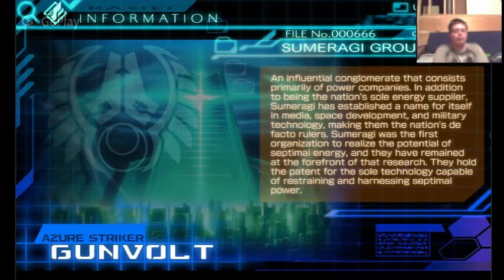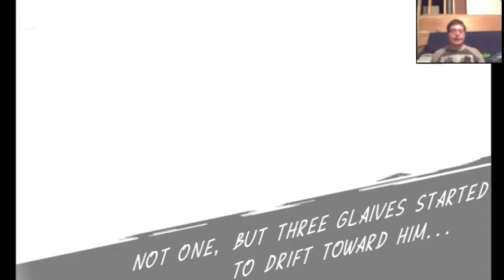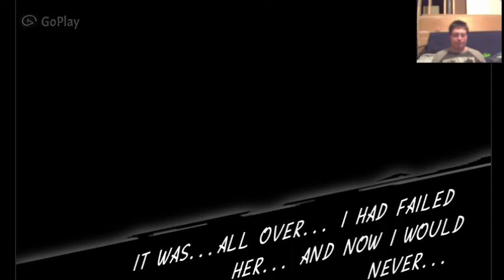The Ending as we know it AS G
Well, that's the bad ending. Sorry for stressing out so much, those last few battles are always close, if i don't die. *Laughs*